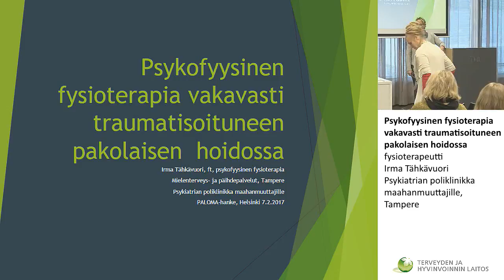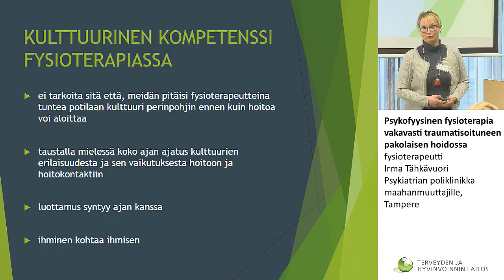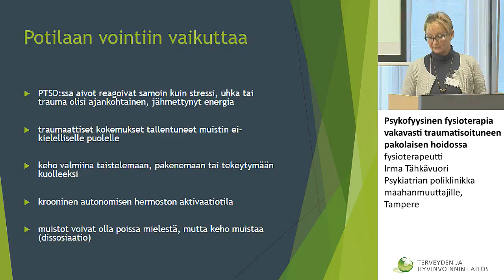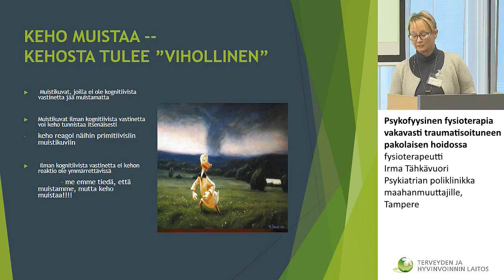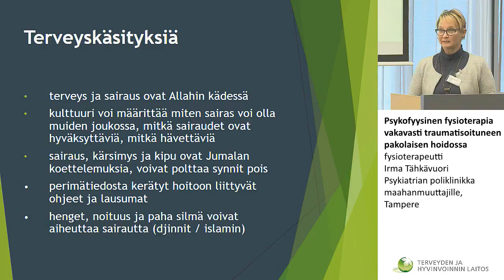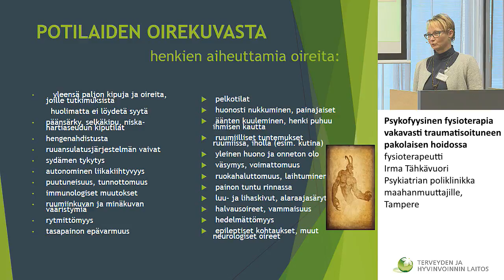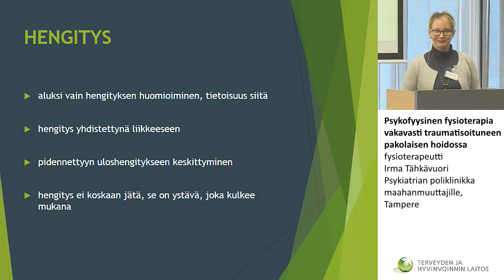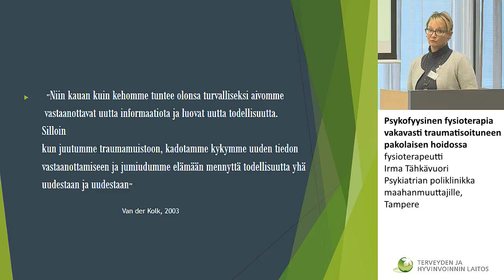Psykofyysinen fysioterapia vakavasti traumatisoituneen pakolaisen hoidossa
Fysioterapeutti Irma Tähkävuori
Psykiatrian poliklinikka maahanmuuttajille, Tampere